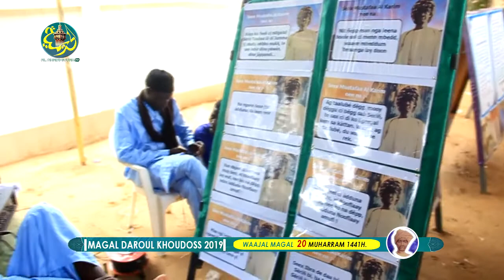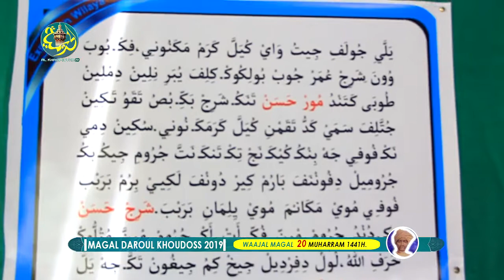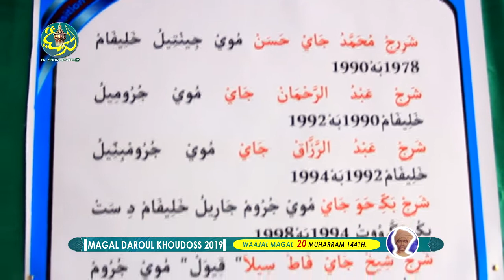Exposition Magal Daou Khoudoss 2019 (20 mouharam 1441)